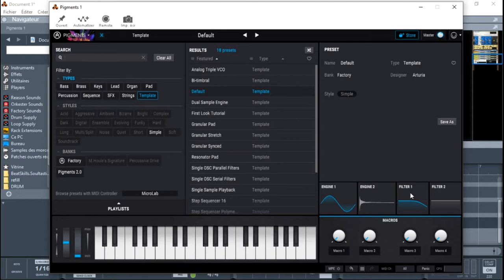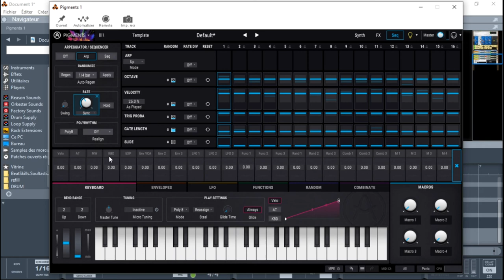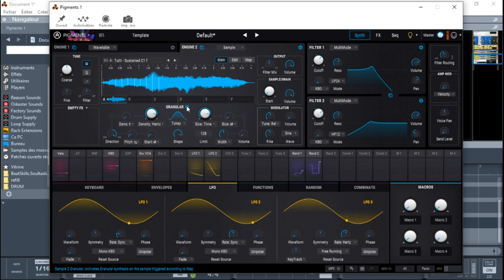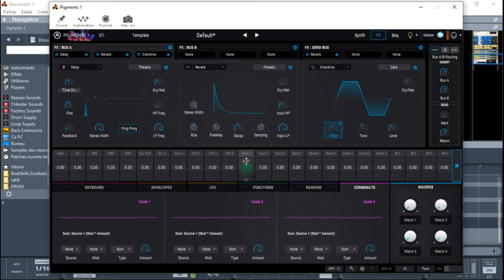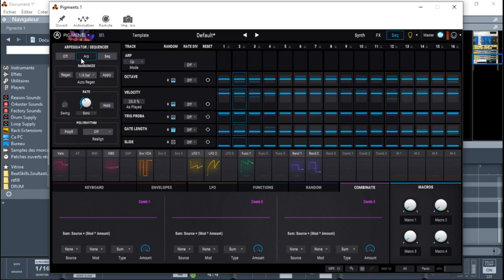PRESENTATION DE PIGMENTS2 PAR ARTURIA